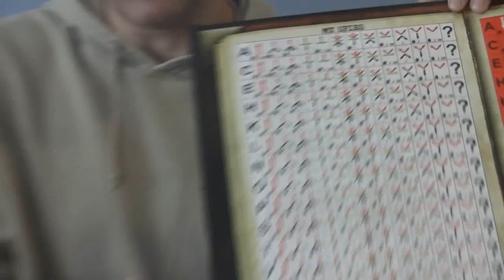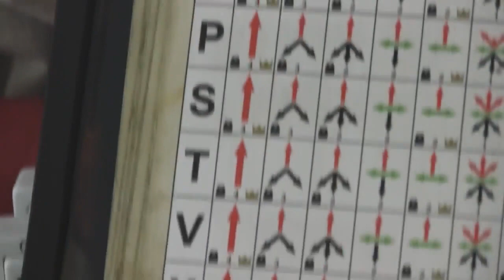Lừa dối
hành động lừa dối ai đó.